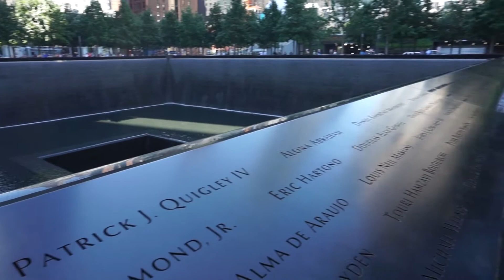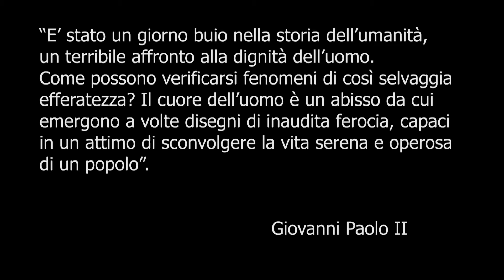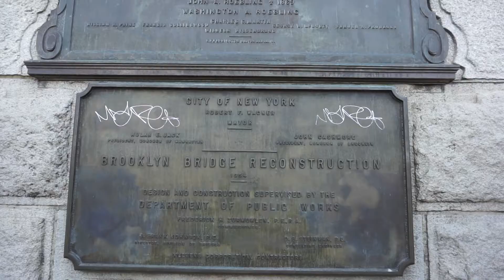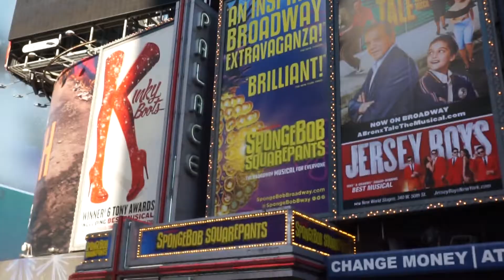Memoriale 11 Settembre 2001 | New York | Vlog 31